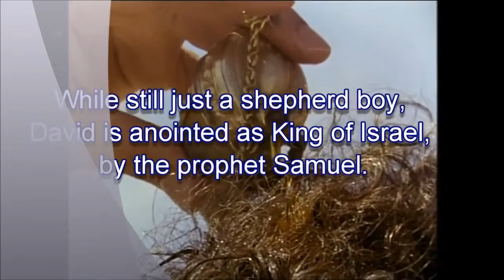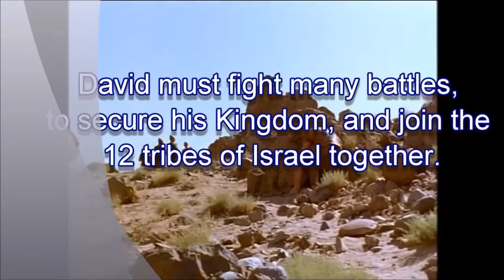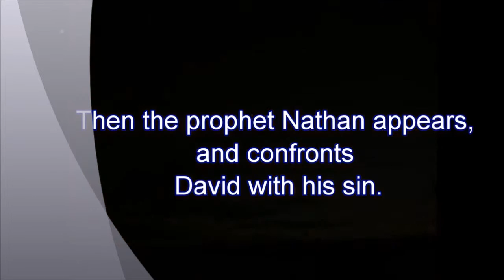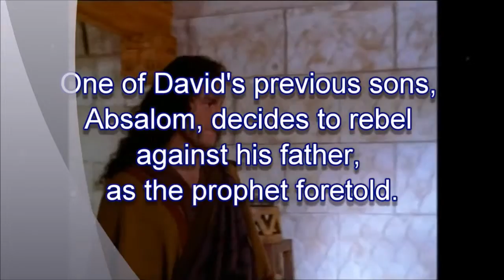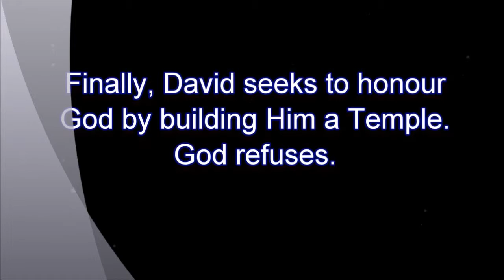Yeshua The King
Yeshua is coming soon be ready. shalom